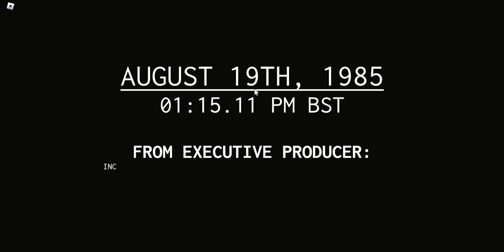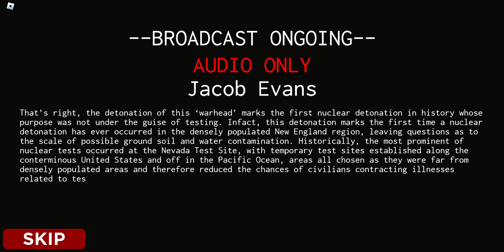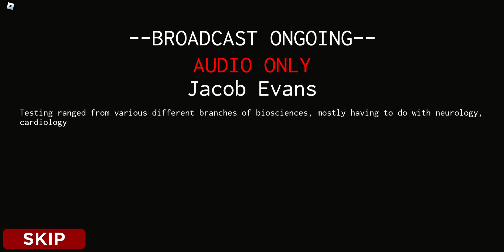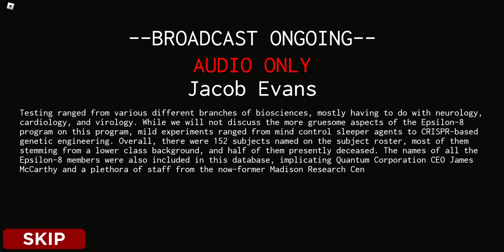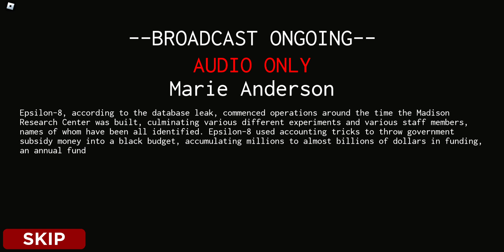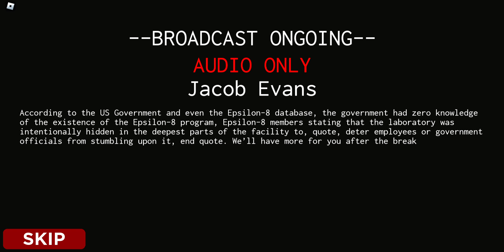For Immediate Broadcast | QSERF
I was just minding my business in the Roblox game QSERF, and the warhead activated with the raider team literally having like 20 people. Security had a lot of people too, so some raider got the floppy, and got it to the car at the topside successfully and I got a badge, an ending, and some electrons!